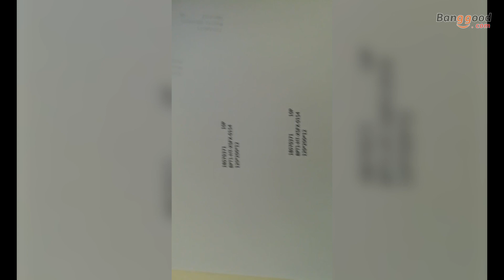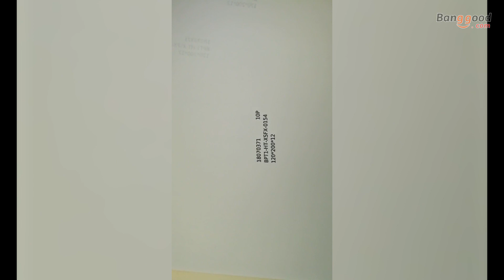Protable Handheld Smart Date Coder Inkjet Printer Ink Coding machine with LED screen